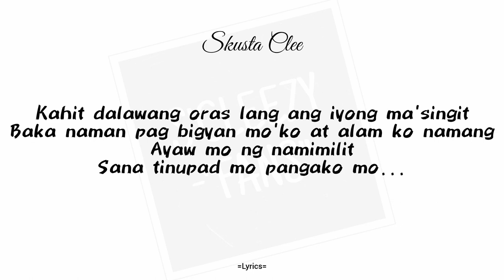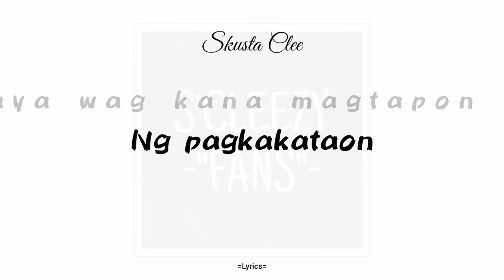Skusta Clee (Unreleased) Track [S'Cleezy Fans] 2023